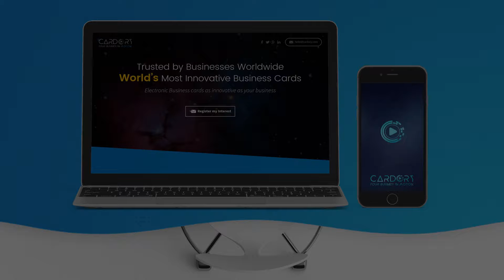"Our greatest glory is not in never falling, but in rising every time we fall." ~ Confucius